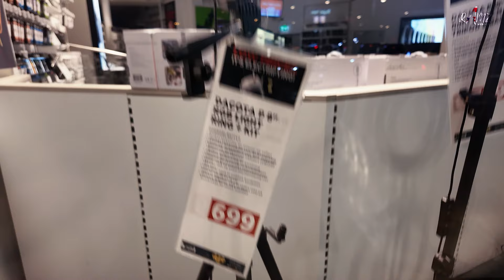- День из жизни в Осло.Путешествие по столице викингов -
Мой первый день в городе Осло, где я вам расскажу об этом прекрасном городе. Это первое видео из моего приключения.